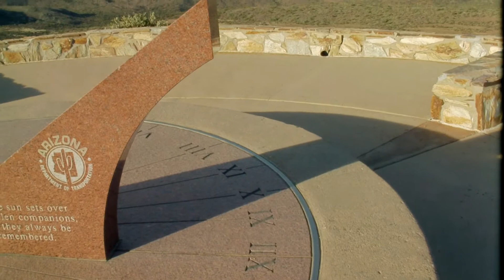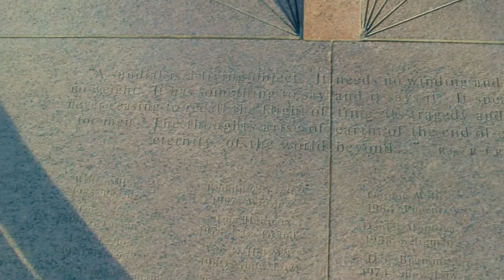Arizona Sundial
at a rest area in Arizona on intersate 17 between Flagstaff and Phoenix